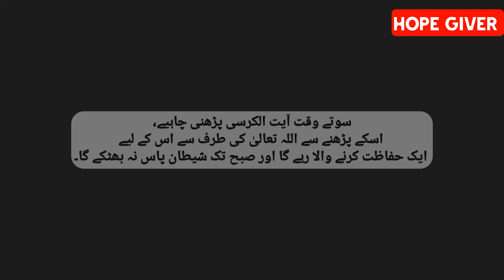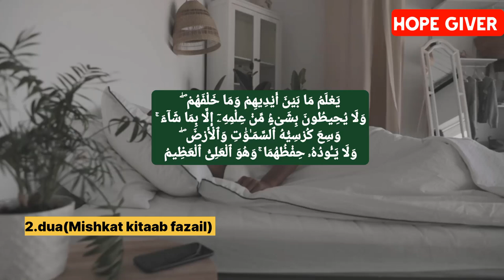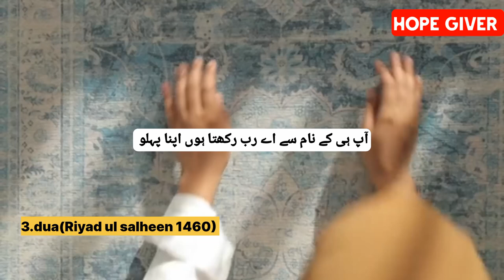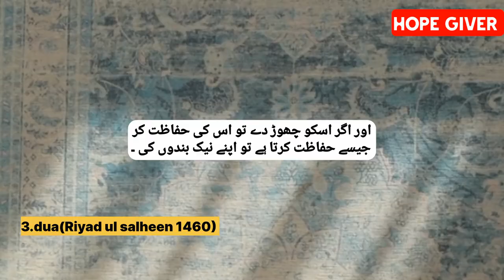Sone sy pehly ki dua | Hadith ﷺ | Talha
Sone sy pehly ki dua

Video content: Dua
Hope the content will benefits you Insha allah.
Vocal: @talhakashmiree